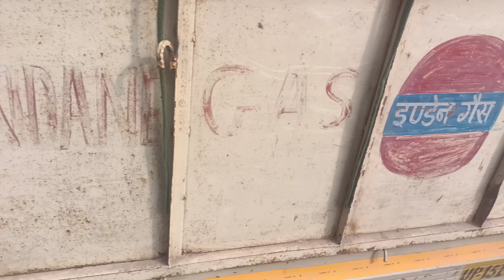Massey Ferguson 245 Di